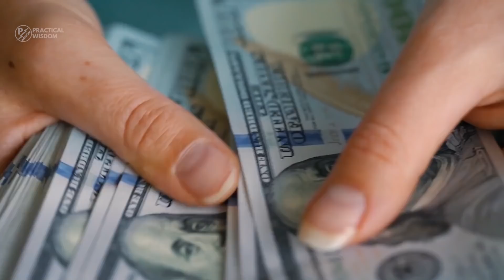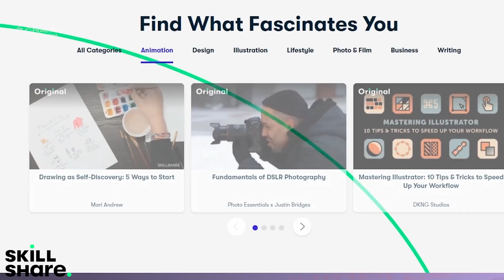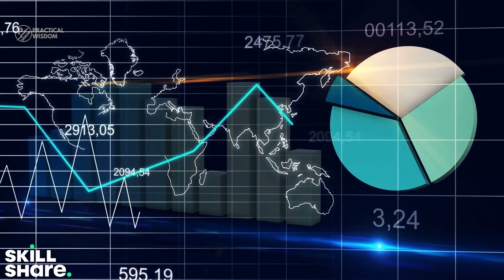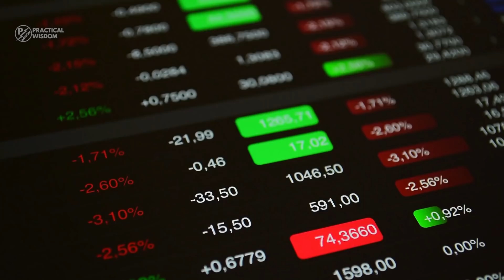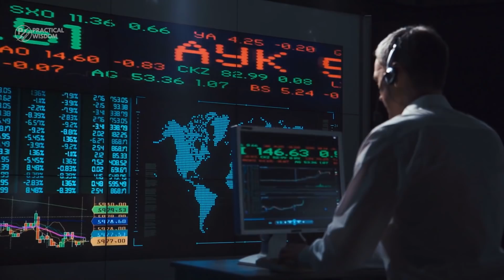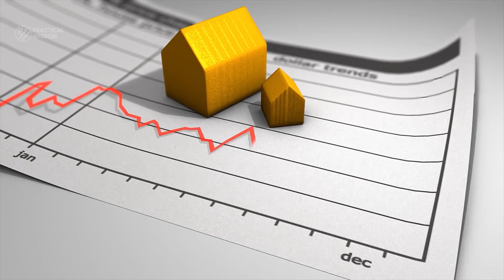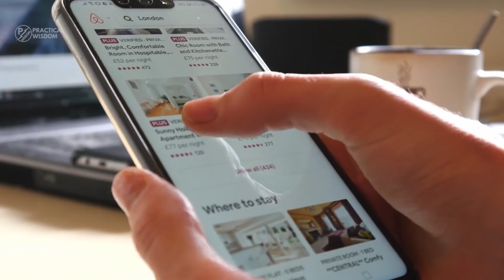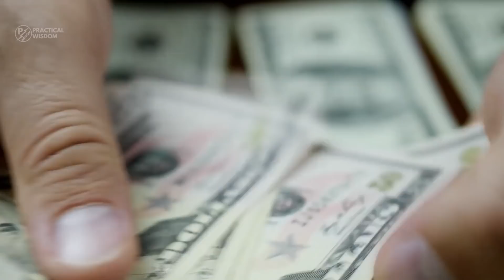How Money Makes Money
You can't get wealthy trading your time for money, no matter how hard you work. There are only so many hours in a day. And unfortunately, you won't get paid for the time you take for rest, sleep, and other activities. In today’s video, we will be discussing how money makes money. Enjoy!

Timestamp
(0:53) High yield savings account
(3:33) Retirement accounts
(5:53) Stock Market
(7:42) Real estate
(10:09) Business
(10:30) Self Improvement